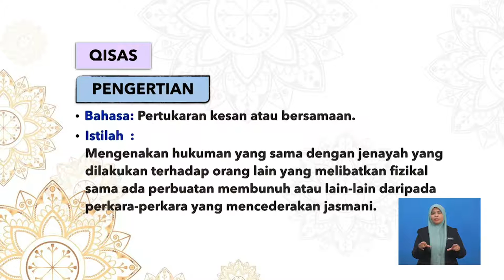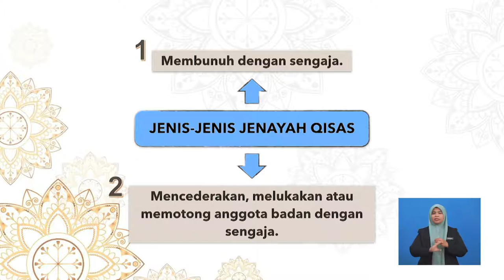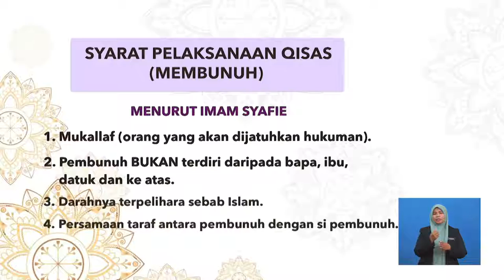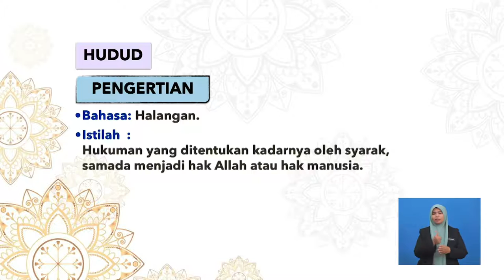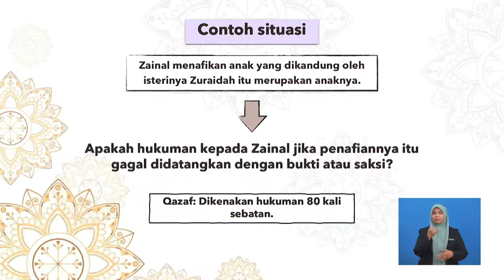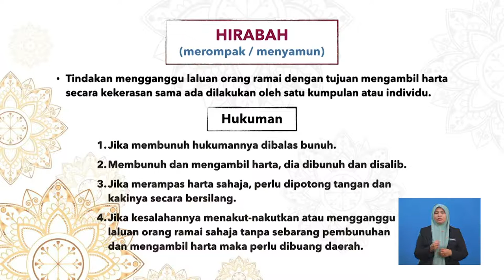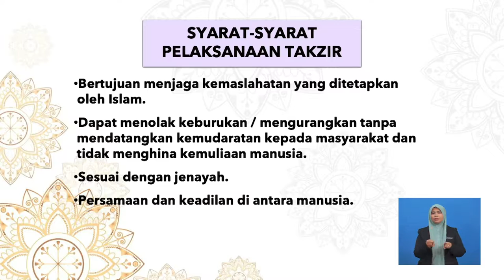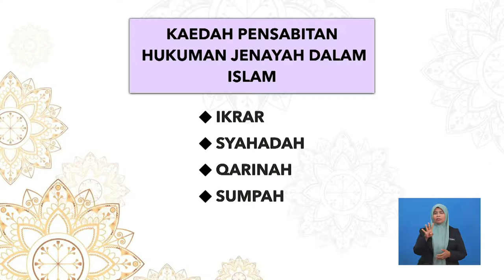TIngkatan 5 | Pendidikan Syariah Islamiah | Jenayah Dalam Islam | R535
Rancangan ini membincangkan tentang perincian pengertian jenayah dan pembahagian tiga hukum jenayah iaitu qisas, hudud dan takzir meliputi jenis-jenis kesalahan, kaedah pensabitan dan syarat pelaksanaan hukuman jenayah Islam